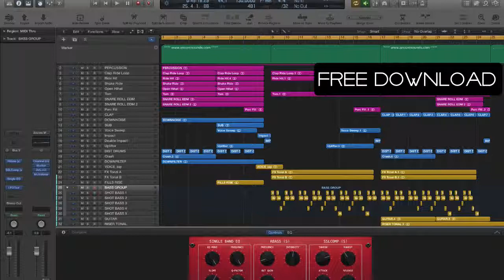"FREE EDM PROGRESSIVE DROP" Logic Pro Template | Ancore Sounds